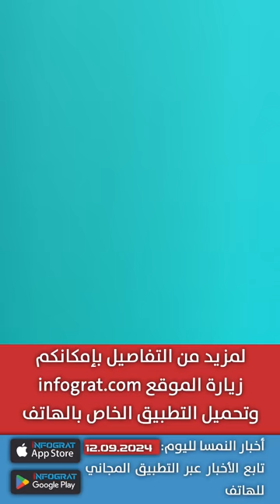مداهمات تستهدف 72 شخص متهم يالارهاب ومجهول يحرق مركز لجوء وارتفاع في جرائم اليمين في النمسا